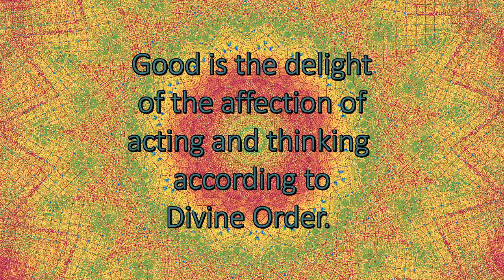Good - Spiritual Facts in Seven